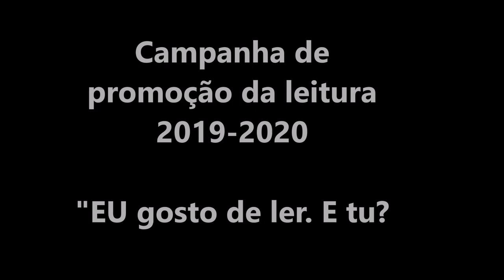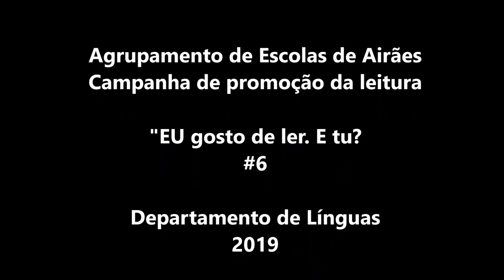AE Airães apresenta a sua campanha de promoção da leitura 2019/2020 "EU gosto de ler. E tu?" #6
Quando todo um Agrupamento se une na defesa da leitura, o resultado só pode ser excelente!

Lê, atreve-te!